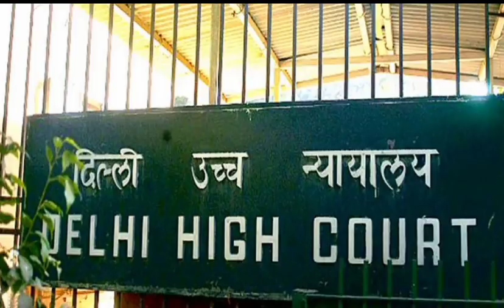Modi bites for peoples | delhi High court | Supreme court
Modi bites for people | delhi High court | Supreme court
odia vidyalaya
odia bidyalaya